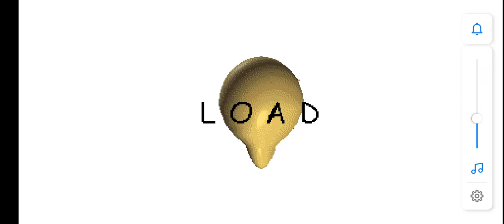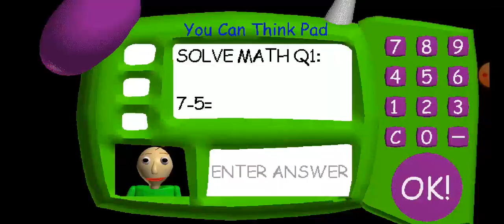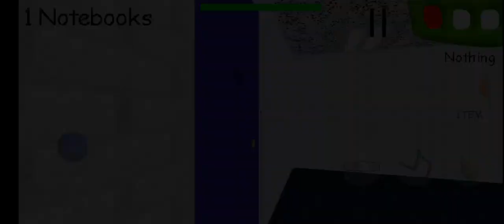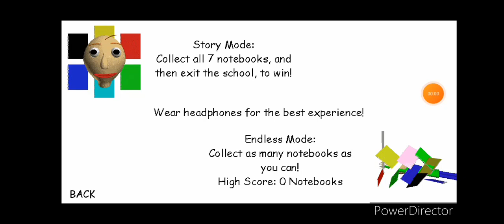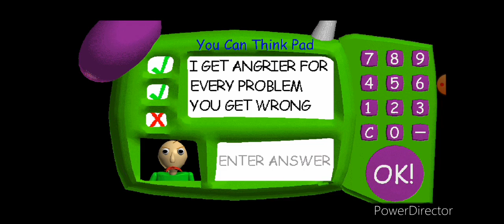Cette fois sa m'a fait trop peur